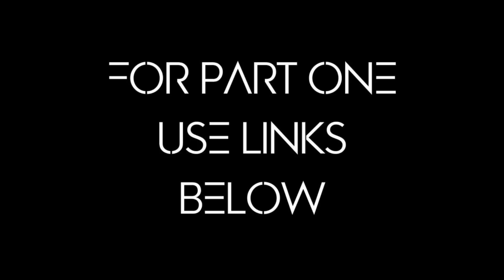Passengers (2016)- Chris Pratt & Jennifer Lawrence - First Time Watching - Movie Reaction - Part 2/2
Our first time watching, Passengers (2016).

===Timestamps===
00:04 - The Movie
22:54 - Outro